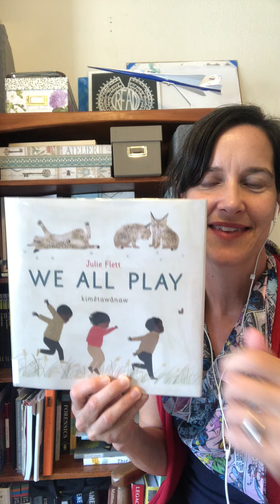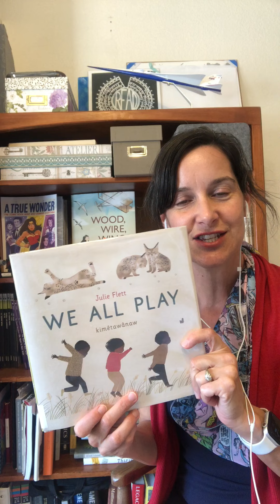NF/STEM Book Review: WE ALL PLAY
WE ALL PLAY by Cree author/illustrator Julie Flett connects children and their playful behavior to the natural world. Flett incorporates the Cree language (with pronunciation guide), adding a cultural layer to this pre-K perfect read-aloud. For authors, this is a great study of an expository list book.

From the publisher:

Animals and kids love to play! This wonderful book celebrates playtime and the connection between children and the natural world. Beautiful illustrations show:

birds who chase and chirp!
bears who wiggle and wobble!
whales who swim and squirt!
owls who peek and peep!
and a diverse group of kids who love to do the same, shouting:
We play too! / kimêtawânaw mîna

At the end of the book, animals and children gently fall asleep after a fun day of playing outside, making this book a great bedtime story. A beautiful ode to the animals and humans we share our world with, We All Play belongs on every bookshelf.

This book also includes:

A glossary of Cree words for wild animals in the book
A pronunciation guide and link to audio pronunciation recordings